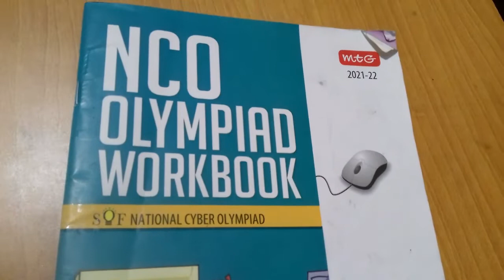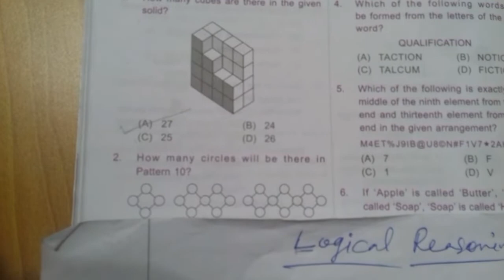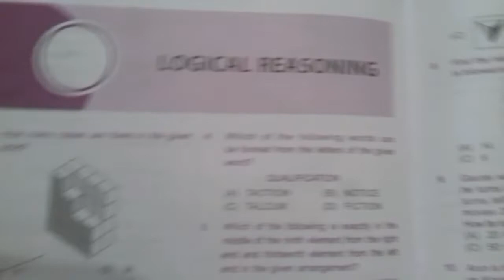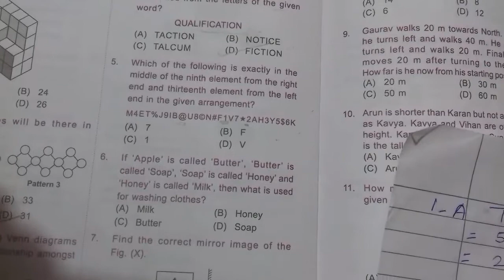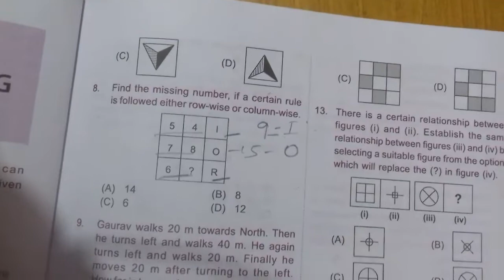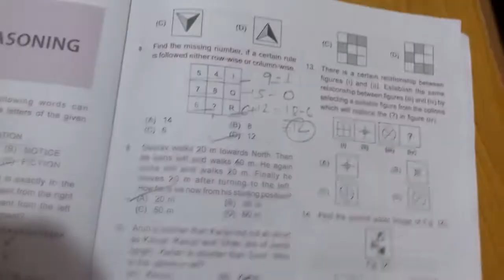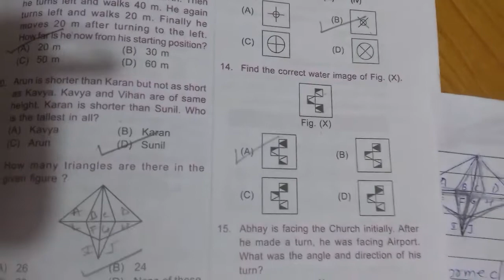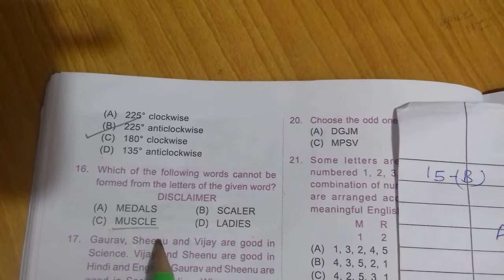Logical Reasoning for class 5th/cyber olympiad /MCQ/computer quiz /Reasoning Topic/Practice set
This Vedio help your kids (CBSC ,ICSC State Board) and olympiad exam class - 5th